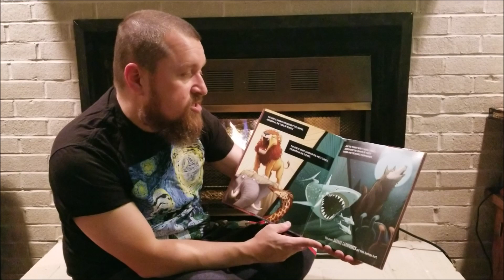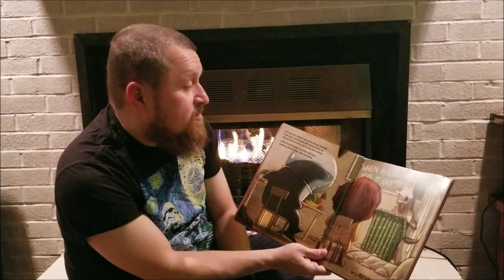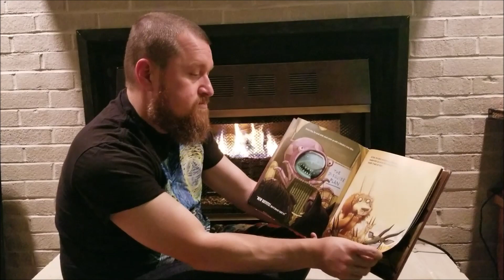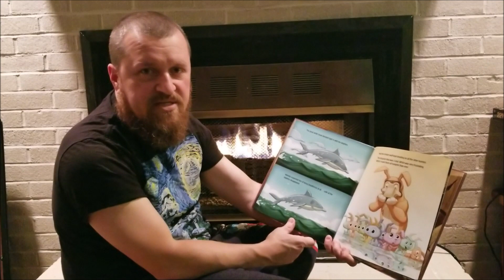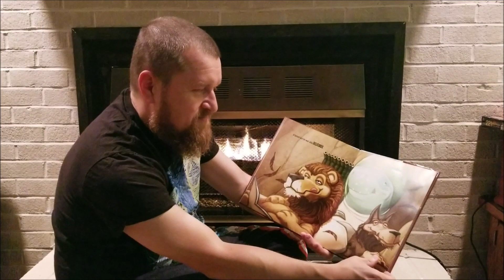Carnivores - Read By: Mr. Dove